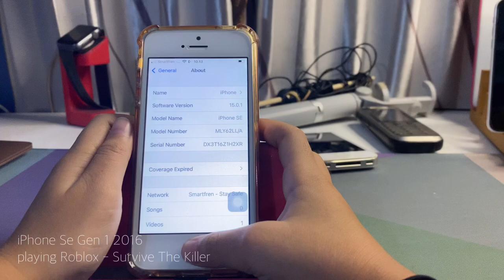Roblox Survive The Killer iPhone SE Gen 1 2016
playing survive the killer on iphone se gen 1